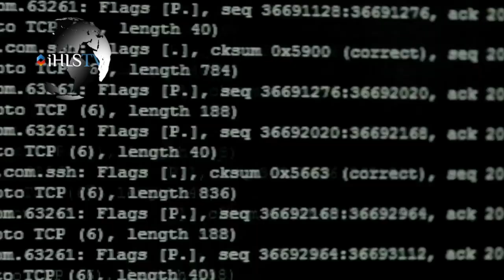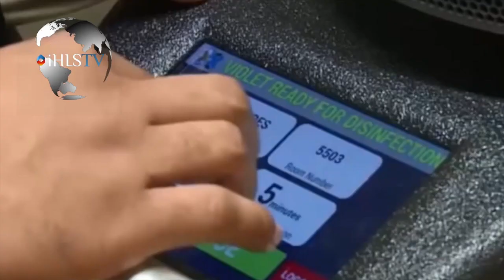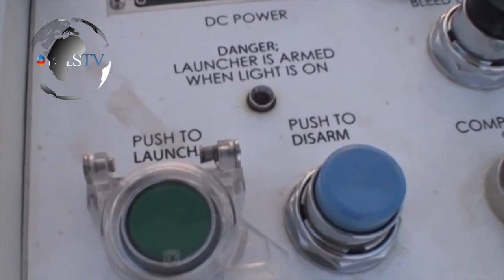iHLS TV - Cyber task force, new UASs, laser-guided artillery, Ebola robots, Yemen buys UAVs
In this weekly report (11 November 2014): The National Cyber Investigative Joint Task Force: NCIJTF; New UASs: SpyLite mini and BlueBird; Raytheon is testing a new laser-guided 155mm artillery shell; CRASAR director  specifies some of the jobs robots in the Ebola zone might be assigned and Yemen purchased US-made Scan Eagle UAVs.